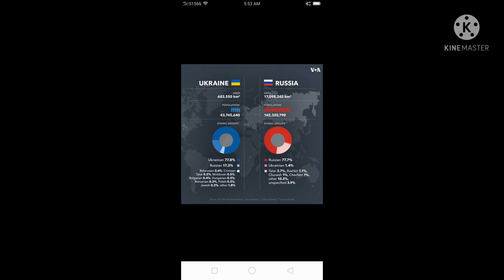WAR 2022. UKRAINE ANTHEM I DELMOR TV 📺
ukraine war flag
ukraine war death toll 2022
ukraine war news
ukraine war with russia
ukraine war 16th
ukraine war 16 feb
ukraine war 16th february
ukraine war 2022 update
ukraine war 2022 wikipedia
ukraine war 2022 casualties